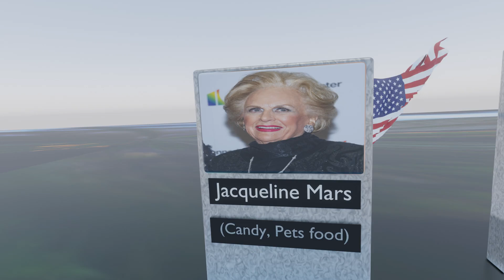20 Richest People in the United States 2024 | 3D Data Comparison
20 Richest People in the United States 2024 | 3D Data Comparison.

Hint:
       Sergey Brin _ Google
       Michael Dell _ Dell Computers
       Alice Walton _ Walmart
       Jacqueline Mars _ Candy pet food
       Bill Gates _ Microsoft
       Larry Page _ Google
       Elon musk - SpaceX, Tesla
       Mark Zuckerberg _ Facebook
       Jeff Bezos _ Amazon